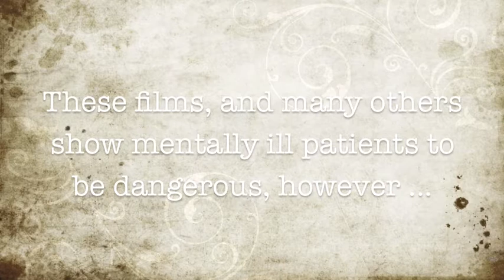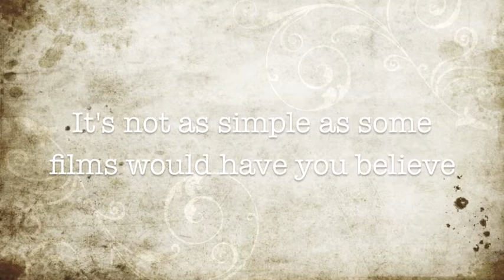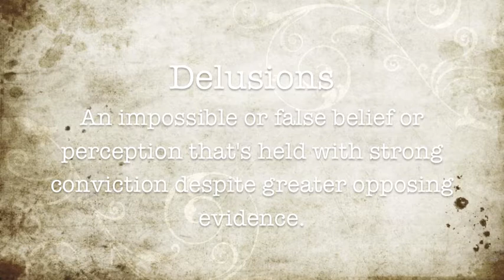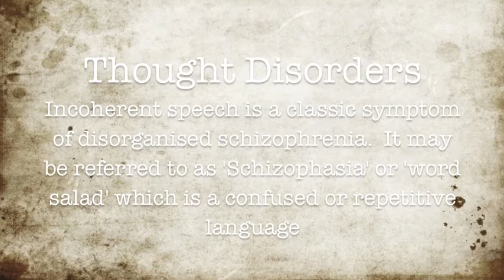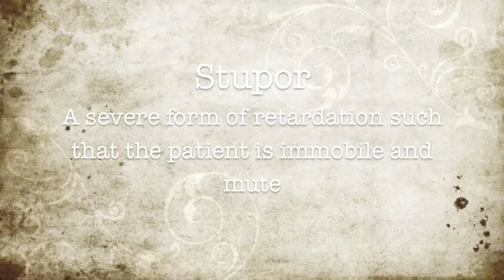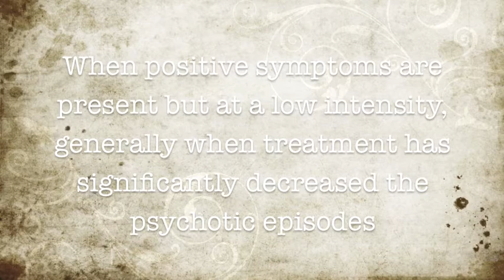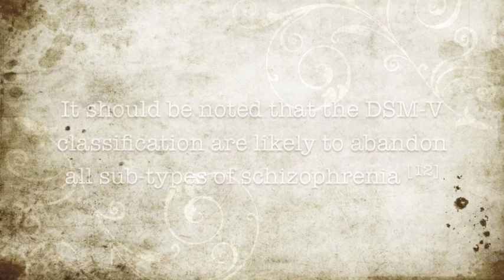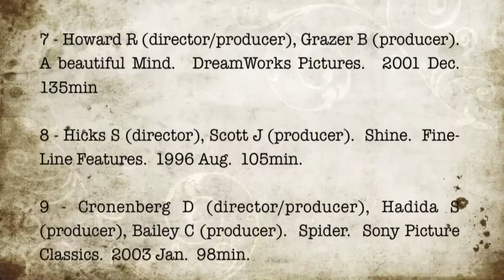Using film scenes to teach Schizophrenia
By using popular films I hope to educate medical students on the subtypes and symptoms of schizophrenia, and to eradicate any common misconceptions.